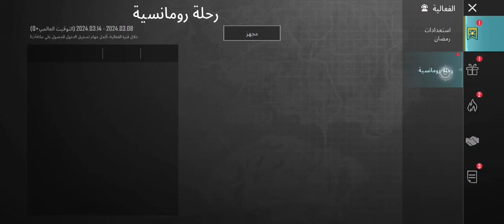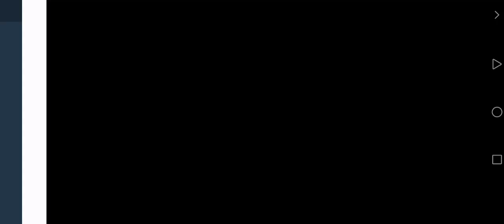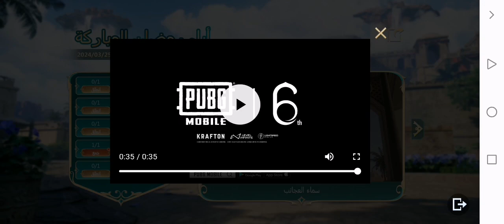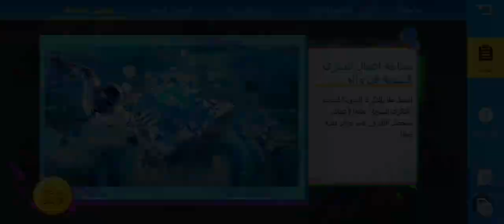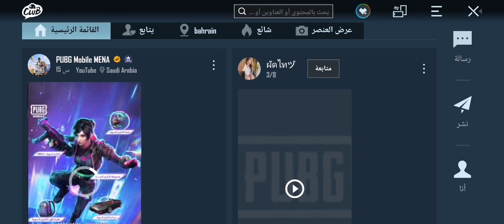ببجي موبايل وتحديث أسطوري في شهر رمضان المبارك ٢٠٢٤ وعودة الجلاد حلمي الأسطورة 💥 بهدايا أسطورية 😳